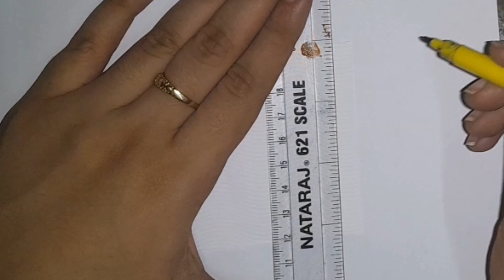DIY CALENDAR (DIY कैलेंडर) || Back to school supplies